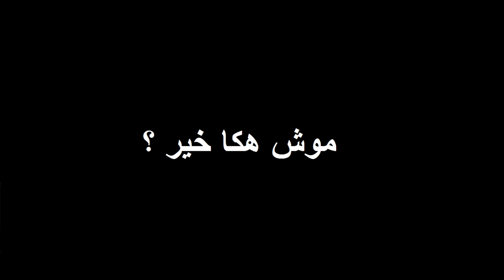Mouch Haka Khir : Yosr Bouchaa